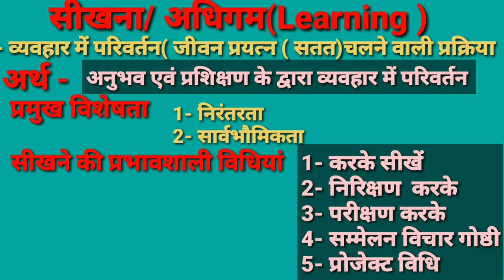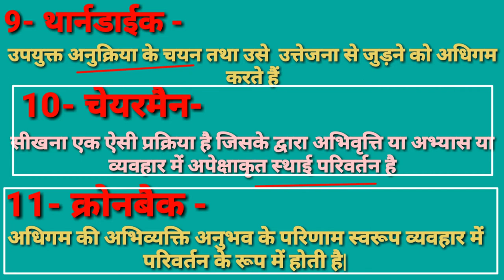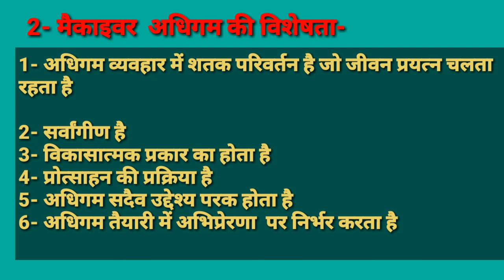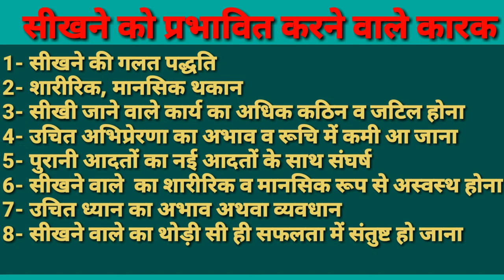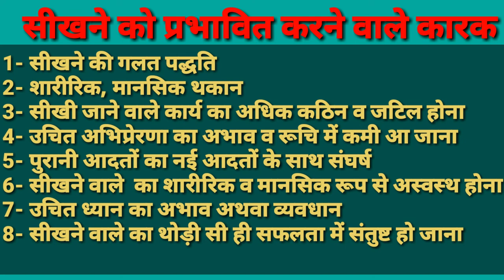अधिगम/सीखना क्या है/अधिगम का अर्थ एवं परिभाषा/Meaning & Definition of Learning /Physical Education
दोस्तों इस वीडियो में अधिगम क्या है, अधिगम का अर्थ, परिभाषा, प्रभावित करने वाले कारक के बारे में बताया गया है जो आपकी आने वाली सभी exam  के लिए वेरी इंपॉर्टेंट है |